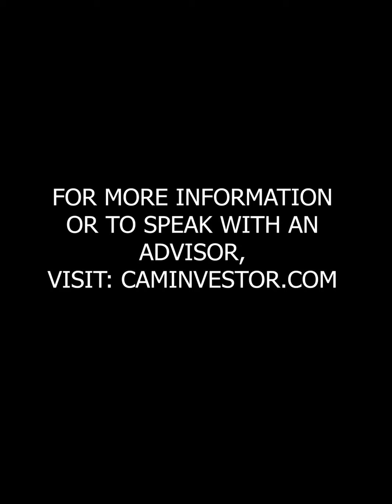What it means to have an Investment Philosophy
A quick definition to what an Investment Philosophy is and why CAM's is important.
CAM’s YouTube channel is for ongoing discussions about financial planning, investing, wealth management, the economy, and the capital markets. Our Team will continue to add additional content and videos for the foreseeable future.